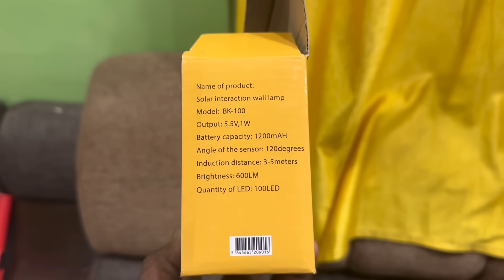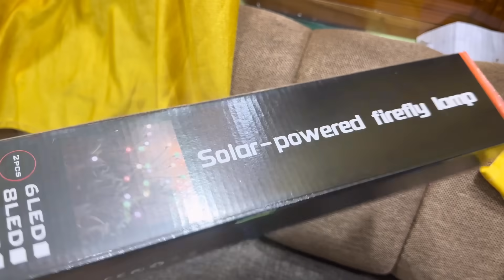Solar guarden lights ela unnayo chudandi | kannayya videos | Trends Adda vlogs